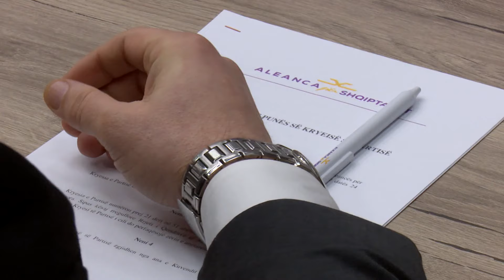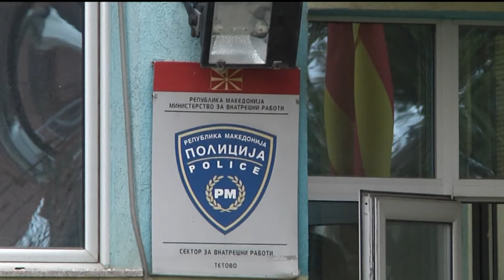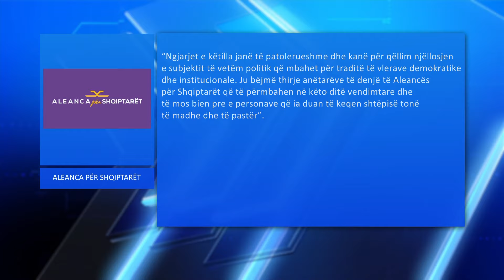Përçarjet në ASH: Plumb para shtëpisë së Taravarit, dajak për një drejtor!